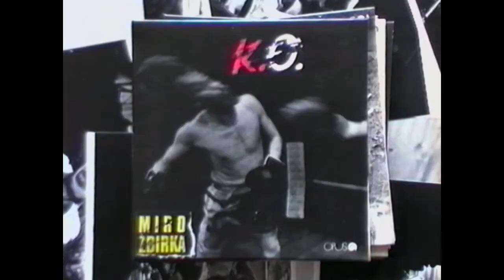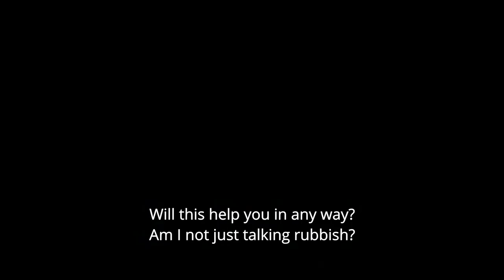Meky (trailer)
Meky
MADE IN PRAGUE 2020 ON/OFF
12 - 15 November 2020

Comparing Žbirka’s life to a great song with a thrilling story, tempo, emotions and surprises, Šafránek creates an honest and dynamic close-up portrait of a music legend.

It’s 1982 and a bespectacled outsider, the elegant singer Miro Žbirka known as Meky wins the Czech Grammy Awards (Golden Nightingale) shockingly beating the long-term reigning champion. In 2020 his songs are still played on Czech radios and he has even recorded an album at the famous Abbey Road Studios. Director Šimon Šafránek follows Meky for a year, from his flat to a crowded concert in London, from backstage to a sold out Prague O2 Arena to reveal the modest and level-headed man behind the famous songs. Meky, who has experienced revolutions in both music and society, talks openly about his English roots, his deep personal losses, his rise and fall from fame including a surprising comeback, his brushes with communist power, and his all-encompassing love of music and faith in his own journey. With access to previously unseen private archives Šafránek, a Czech Lion winner for his King Skate documentary, has created a dynamic close-up portrait of a popular singer full of honesty, humour and surprises.

Dir. Šimon Šafránek, Czech Republic / Slovak Republic 2020, 80 mins, English subtitles
Cast: Miro Žbirka

‘We wanted to make a film portrait … Without sentiment and pathos, but with humour. On the visual side twinkling, energetic and subversive, with loud music and above all sincere, emotional and human.’
Šimon Šafránek